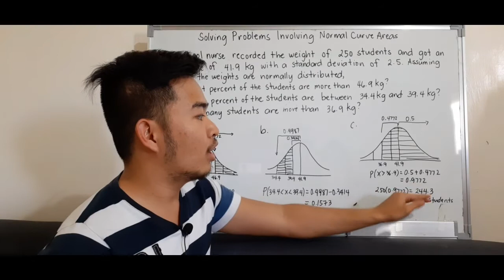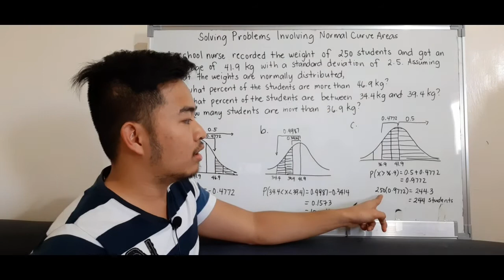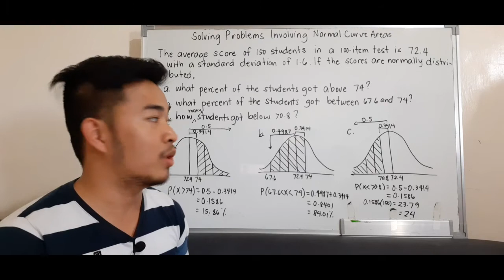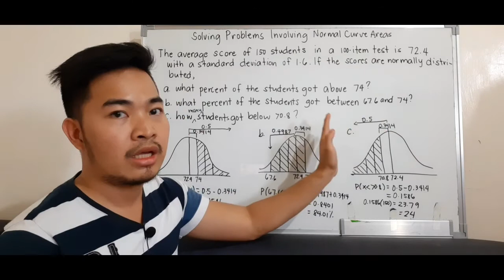Statistics & Probability | Solving Problems Involving Normal Curve Areas | Tagalog